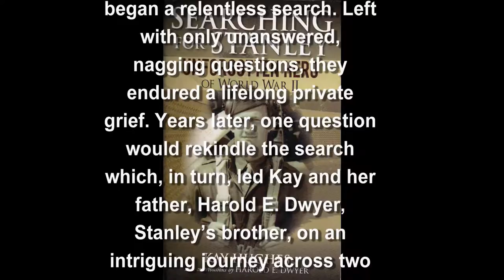Searching for Stanley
Kay Dwyer Hughes, along with her father, Harold Dwyer, are interviewed briefly at a book signing held in a book and children's gift store in Aurora, Nebraska

“World War II did not end in 1945 – at least not for the Dwyer family of Hastings, Nebraska…” — Nayeli Urquiza and Dardis McNamee, The Vienna Review.

 For decades, Kay Hughes was unaware of her family’s unresolved mystery. After her grandparents, Harold W. and Ellen Dwyer, received a telegram stating that their son— 2nd Lt. Stanley Dwyer—had become MIA over Austria on May 10, 1944, they began a relentless search. Left with only unanswered, nagging questions, they endured a lifelong private grief.

Years later, one question would rekindle the search which, in turn, led Kay and her father, Harold E. Dwyer, Stanley’s brother, on an intriguing journey across two continents and four generations. In their quest to understand Stanley’s fate,